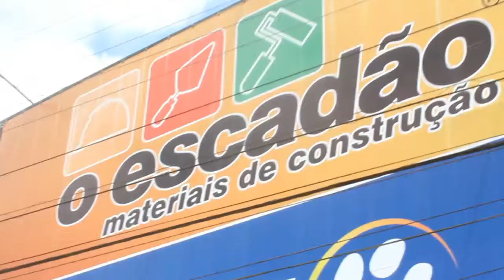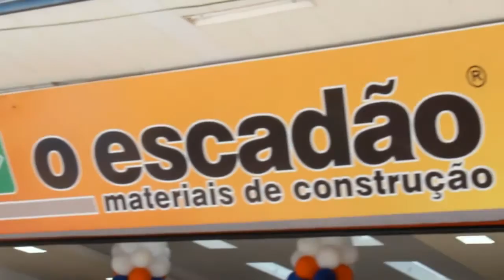Aniversário de 21 Anos do "O Escadão" - Mês de Promoções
Mês de Novembro, é Aniversário da loja "O ESCADÃO" onde você encontra tudo em Materias de Construção em Escada-PE.

Para comemorar essa data, O Escadão está cheio de novidades e promoções, aproveite e confira um pouco da festa de 21 anos da loja!

AGÊNCIA TIRANDOONDA COMUNICAÇÃO
TV TIRANDOONDA

Reportagem: Neto
Fotos: Edelazil Filho e Neto Fernandes
Produção: Edelazil Filho

É AGITO?! É LEGAL?! Tv Tirandoonda é o Canal Moral!